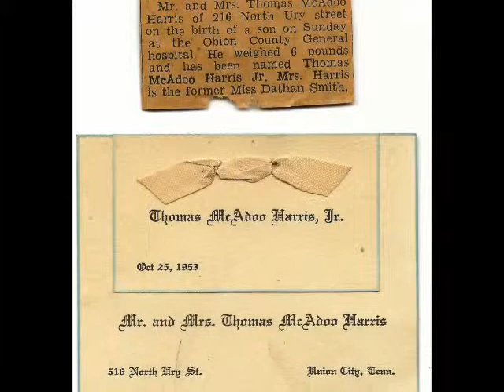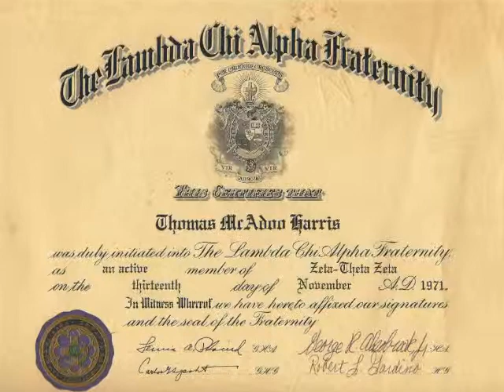Tom Harris 60th B Day